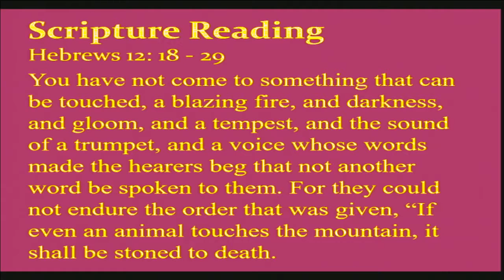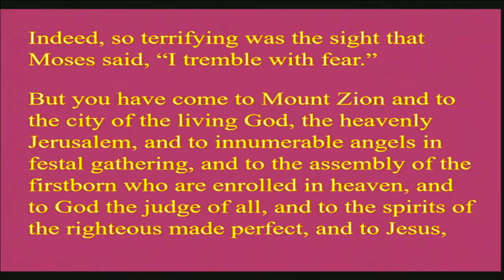Fire and Faith on Mt. Sinai and Mt. Zion Sermon August 21, 2016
Pastor Kate Payton's sermon on "Fire and Faith on Mt. Sinai and Mt. Zion"